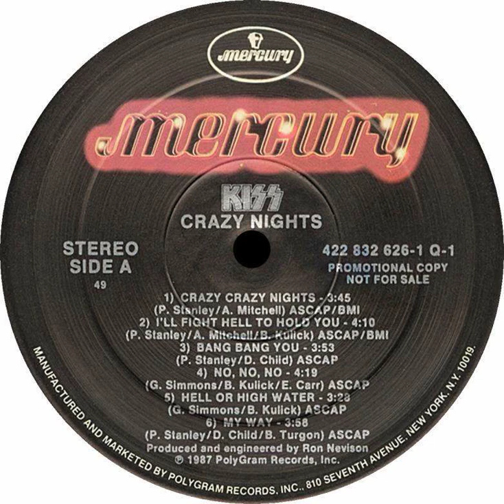Kiss - Crazy Crazy Nights Backwards